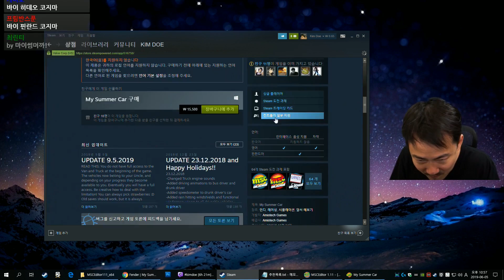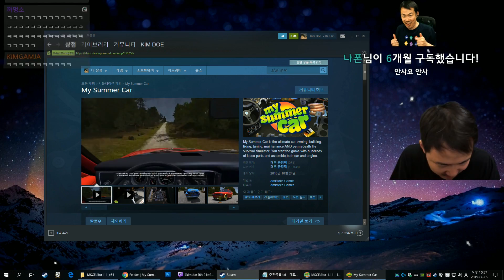장남일세... 이번달도 많이 추했네... 【6월 베스트 클립】